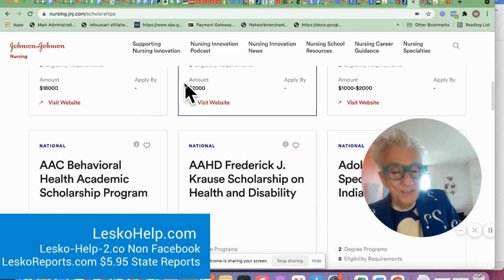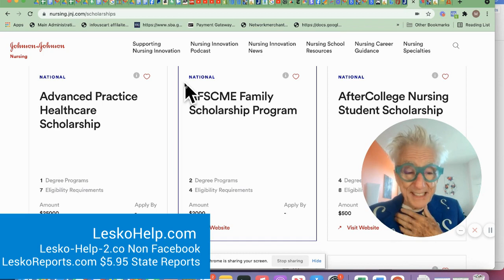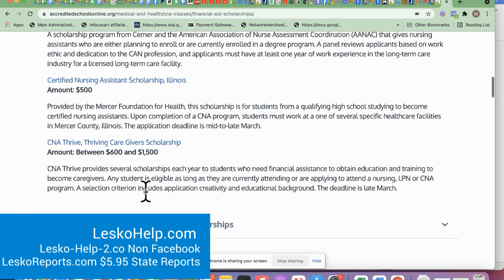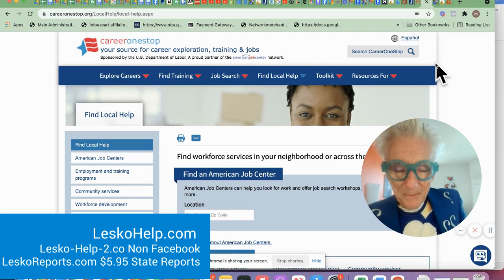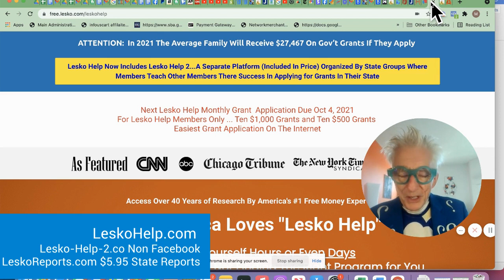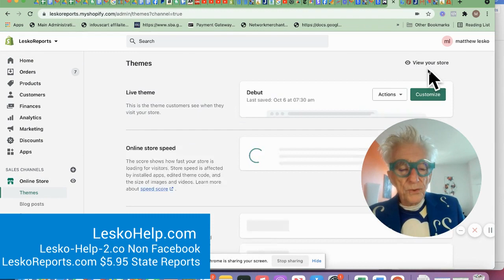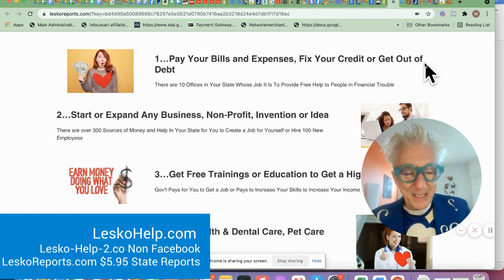350 Grants To Pay For A Career In Health Care...3 months to 4 Years, Full Time or Part Time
LeskoHelp.com. $19.95 Personal Grant Help
Lesko-Help-2.mn.co $19.95 Personal Grant Help no Facebook
LeskoReports.com $5.95 Mini Grants For Your State
LeskoClothes.com. Wear Your Heart Out.

4...211.org and FindHelp.org